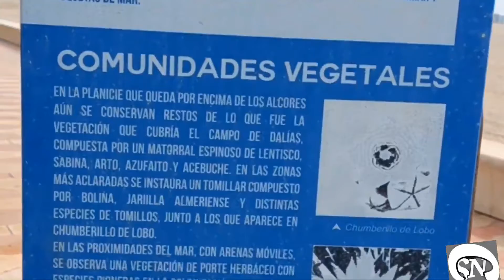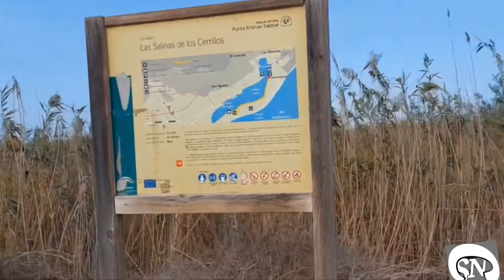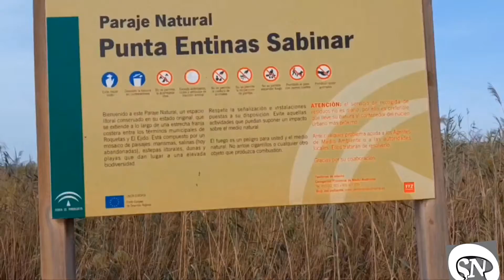Paraje Natural de Punta Entinas.